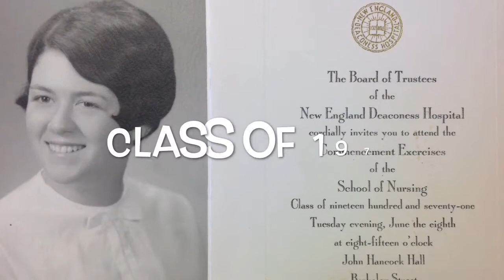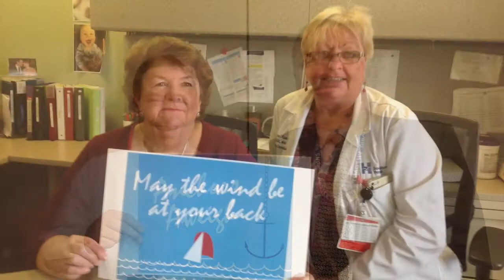Tribute to Mary Higgins